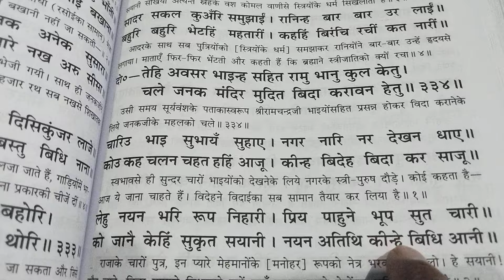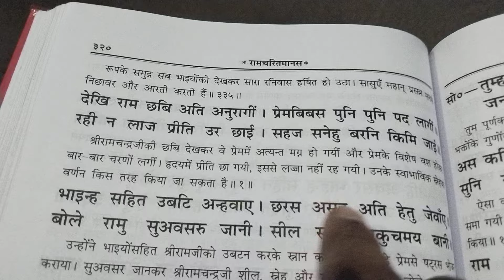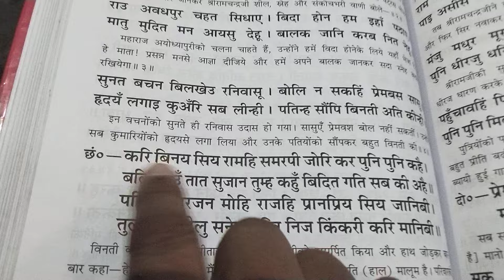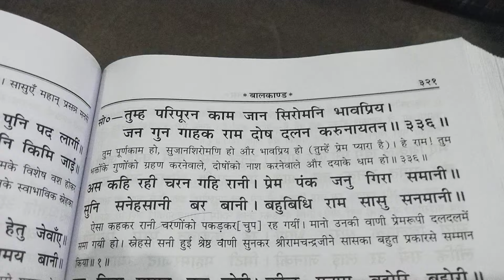🪔श्रीरामचरितमानस पाठ 🌹 बालकाण्ड 🌹 दोहा चौपाई सहित।👉सादर सकल कुंअरि समुझाई रानिन्ह बार बार उर लाई।